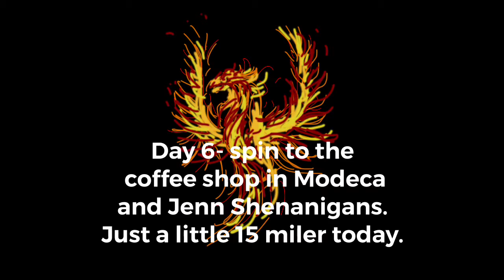Tour of Sicily - Day 6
Very brief ride to a little corner store in the nearby town of Modeca and a small part of our fancy meal